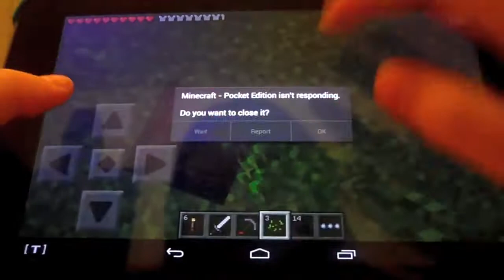Fun Friday: Yoshi Survival #1